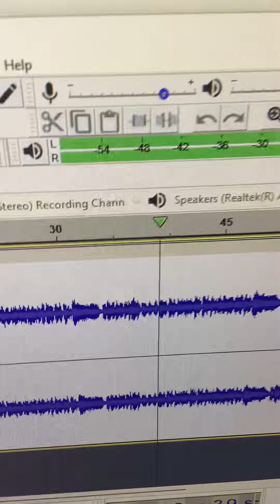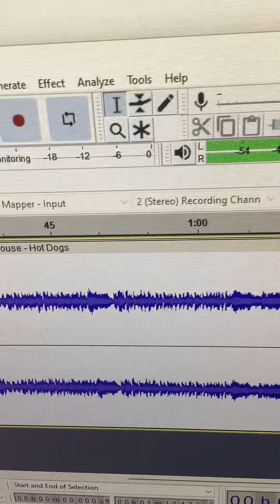Mickey Mouse Clubhouse - Hot Dog (Slowed + Reverb)